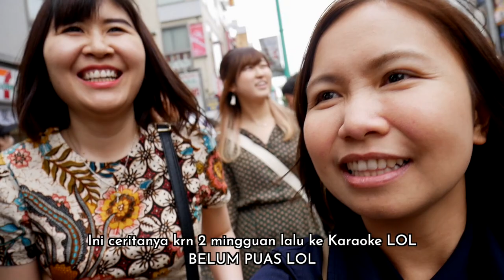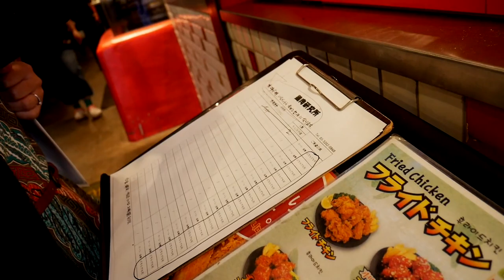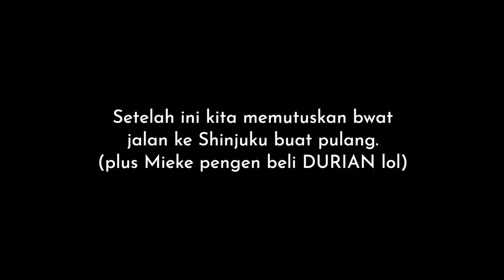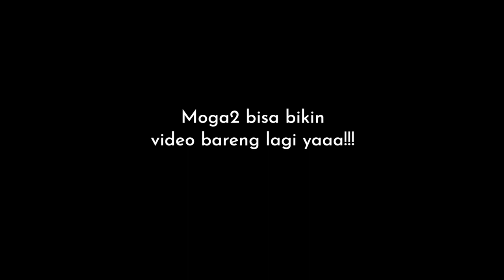Makan ayam pedes korea dan cari durian di jepang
Sekali2 upload video santai ya, bwat mengenang memory2 indah sebelum nikah hahaha...Udah lama nga main sama temen2...sebenernya malas pegang kamera, krn gw bukan tipe yang suka ngerekam semua. Cuma krn gw selalu ambil video di kamar2 mulu, kalian juga pasti bosan.
Skali2 gw buang malu syuting beginian hahaha...
Makasih bwat temen2 yang udah ngijinin gw nyuri2 rekam kalian.
Check dan follow account mrk ya :D

Mieke @miekevelma
Sonya @cicilia_sonya07